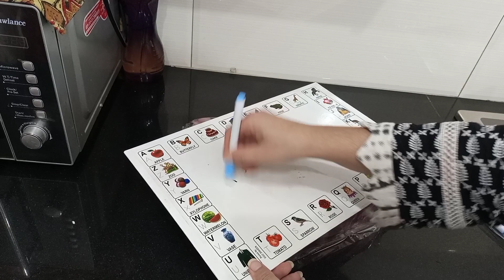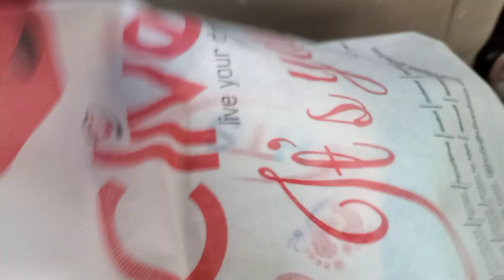Ramadan any sy phly ky choty moty kam kiye | 1Kg perfect Biryani recipe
Mahnoorzainab10

I hope you all guy's like it 👍🏻